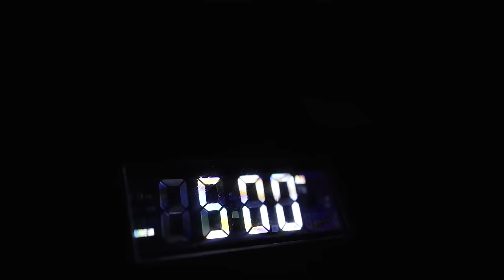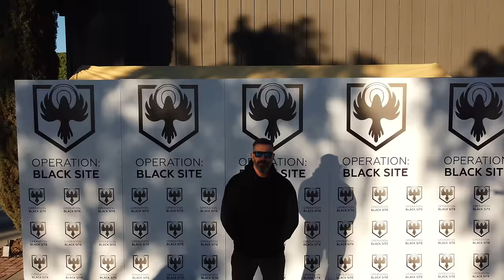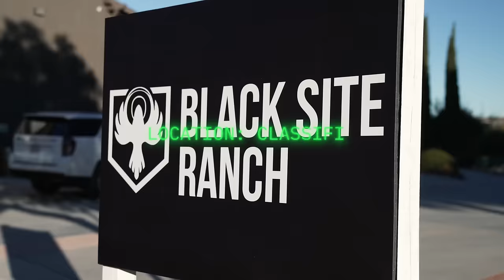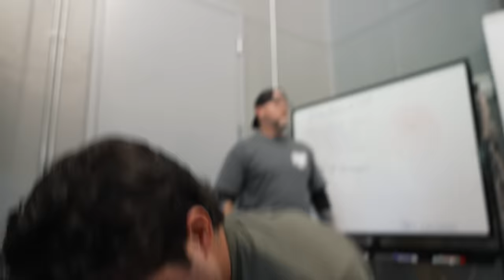I Survived 50 Hours In Military Combat School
This video is filmed under professional supervision in a controlled environment. This video is for educational and entertainment purposes only. No one was hurt during the filming of this video or making the thumbnail.

OBS Instagram @operationblacksite

Topics: i survived military training, i survived 50 hours of special ops training, training like the military, special ops, black ops, call of duty in real life

video for educational and documentary purposes